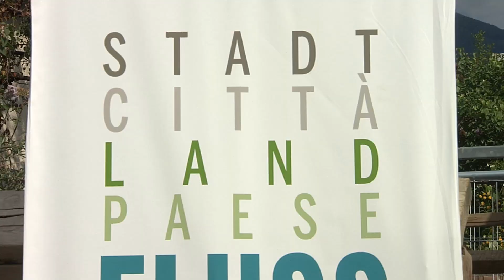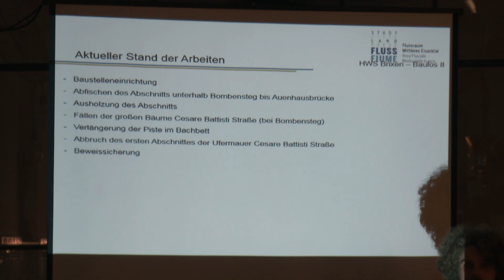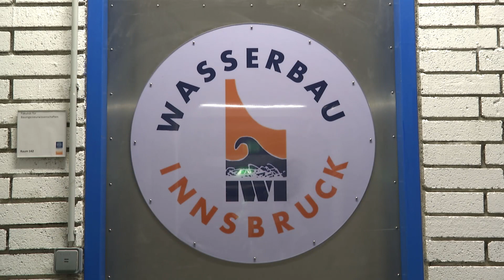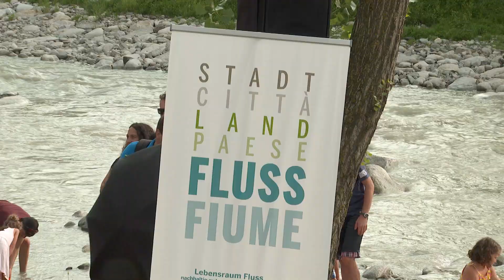Bressanone CittàPaeseFiume: Area Fluviale Media Valle Isarco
Area Fluviale Media Valle Isarco (1. lotto)